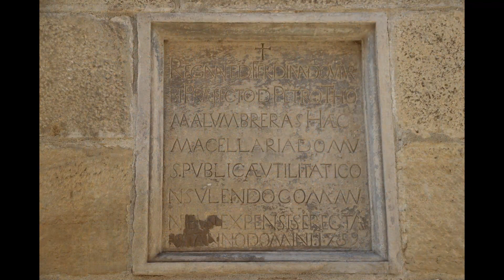LOGRONO ET ENVIRONS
LOGRONO
Logroño est une des étapes principales du Chemin de Saint Jacques de Compostelle, riche d'un patrimoine historique étroitement lié au pèlerinage.
La vieille ville possède des constructions présentant un grand intérêt, comme la cathédrale de Santa María la Redonda (XVe - XVIIIe s.), dont les imposantes tours baroques se dressent sur la plaza del Mercado.
.Les églises sont très nombreuses à Logroño ; nous retiendrons parmi celles-ci l'église de Santa María de Palacio, la plus ancienne, dont la flèche gothique domine la ville. Tout près de là, nous apercevons la tour mudéjar de l'église de San Bartolomé, dédiée au patron de la ville.
HARO
Parmi le patrimoine historique et artistique de Haro, citons la basilique Nuestra Señora de Haro et son grand autel baroque, le palais des comtes de Haro, également baroque, le palais de Beldaña, exemple du plateresque espagnol, du XVIe siècle, l'église Santo Tomás et les archives municipales, qui renferment des documents datés du XIIIe.
Mais si une chose rythme la vie de Haro, c'est bien le vin, moteur économique et expression culturelle de la région. Les vignobles font partie de son paysage, et la plupart des caves que l'on rencontre peuvent se visiter.
Sa fête la plus célèbre est également liée à ce breuvage : il s'agit de la “Bataille du vin”, qui se déroule le 29 juin de chaque année ; dans ce combat pacifique, deux groupes opposés se lancent des milliers de litres de vin.
SANTO DOMINGO DE LA CALZADA
Santo Domingo de la Calzada est l'une des villes de la Rioja où l'empreinte du Chemin de Saint Jacques de Compostelle est la plus présente. Ses rues médiévales entrelacées, classées site historique, abritent un précieux patrimoine : mentionnons les remparts, la cathédrale et l'ancien hôpital de pèlerins.

SAN MILLAN DE LA COGOLLA
Au cœur de la vallée bordant la rivière Cárdenas, se dresse San Millán de la Cogolla, une ville de la Rioja fondé par le saint du même nom et dont le destin est lié depuis des siècles au Chemin de Saint Jacques de Compostelle.
L'ensemble architectural de cette ville reflète une tradition monacale très enracinée, comme en témoignent les monastères de Suso et Yuso, classés tous deux Patrimoine mondial. L'importance de San Millán de la Cogolla est également due à sa condition de berceau du castillan, car c'est dans cette ville que sont conservés les premiers documents écrits dans cette langue mais aussi en basque
TOUTES LES INFORMATIONS SUR LOGRONO SUR NOTRE ARTICLE CONSACRE A LOGRONO ET LA RIOJA